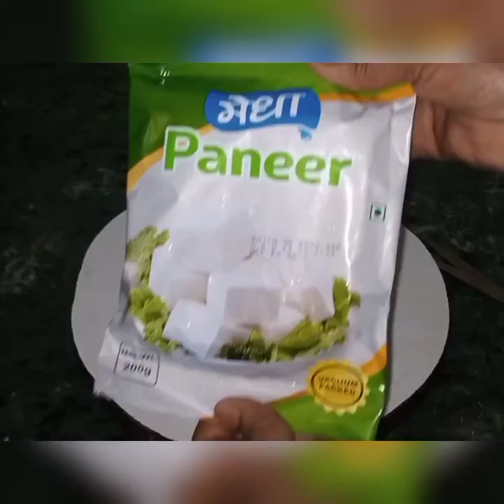butter palak paneer ki sabji bana hai lunch ke liyee Talha fatima kitchen video# pr 🙏🤭